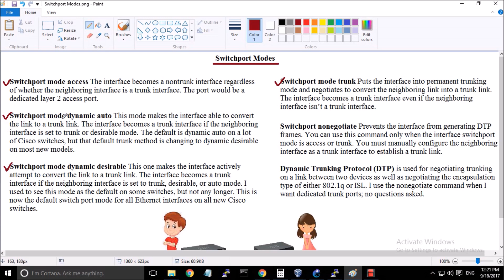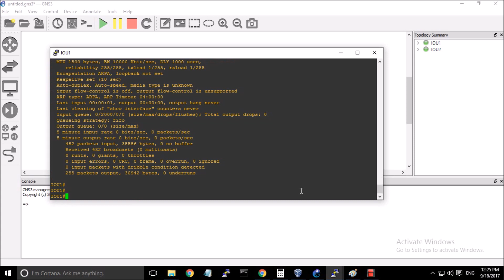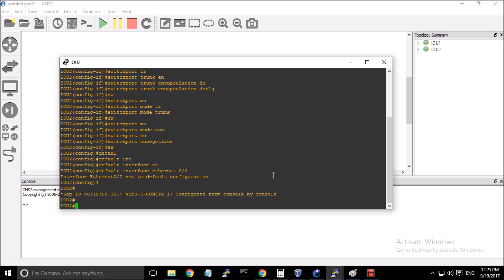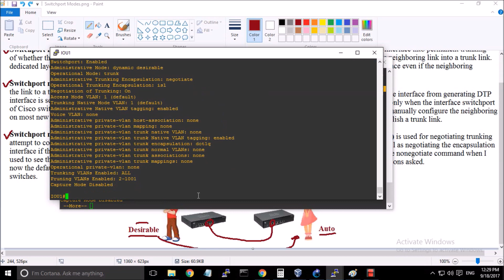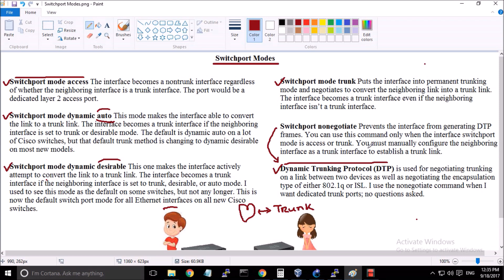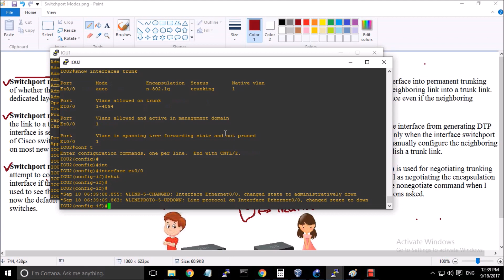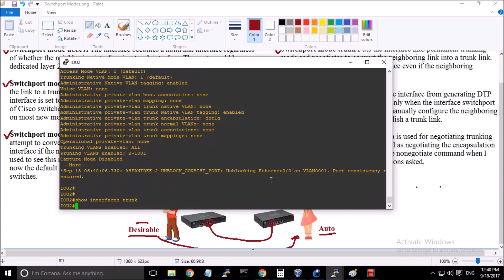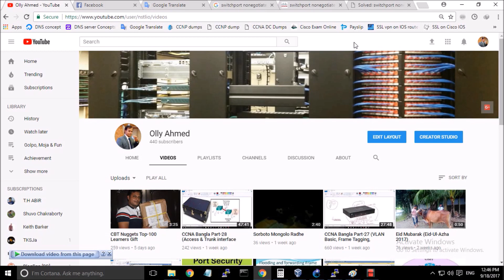CCNA Bangla Part-29 (switchport modes, Negotiation, DTP)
- প্রেম ভালবাসার উদাহরন তাও আবার "Routing/switch" এ ?? !! বিশ্বাস না হলে দেখতে পারেন ।
- গল্পে গল্পে শেখার  জন্য এবং অনেক দিন মনে রাখার জন্য দেখতে পারেন ।